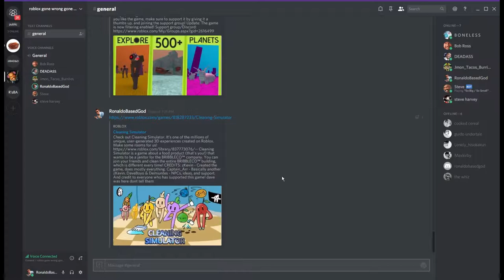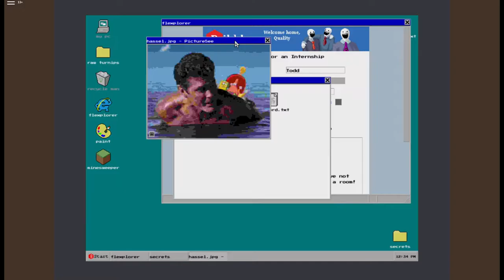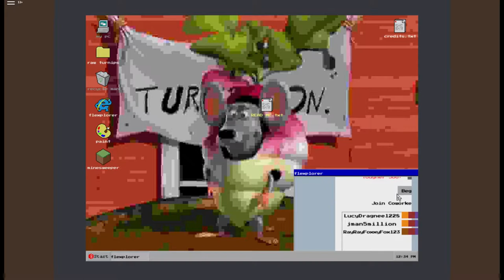One of my cosplay friends invited me to play Roblox [Part 2]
We gotta clean up our act
Before we get free Plumbus' from Microsoft